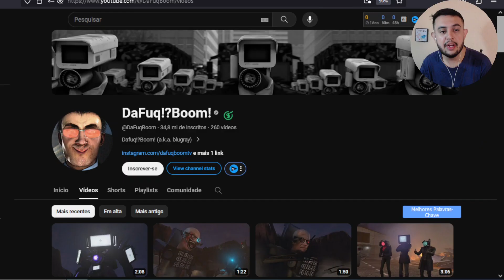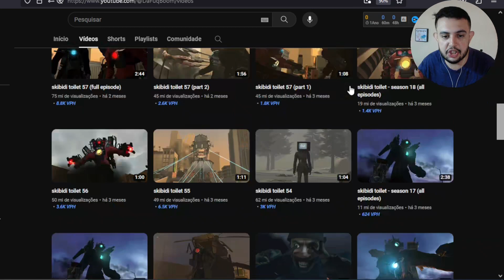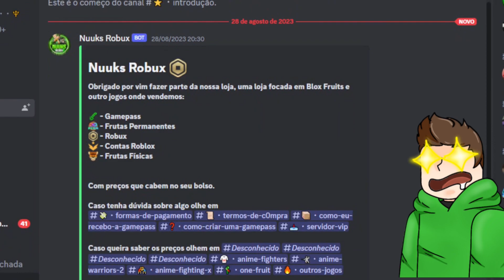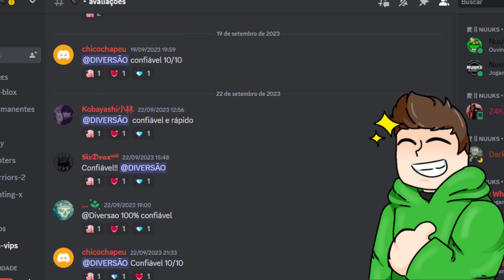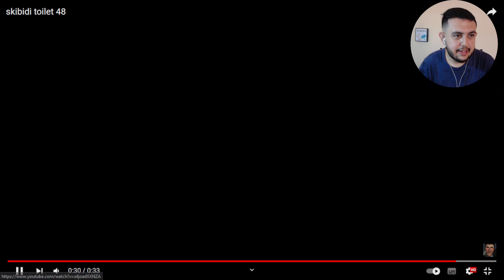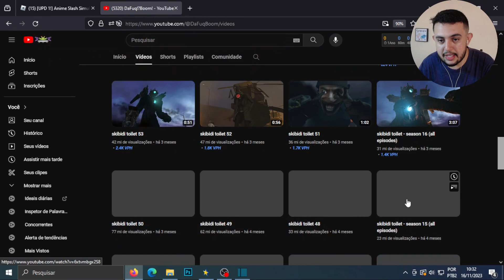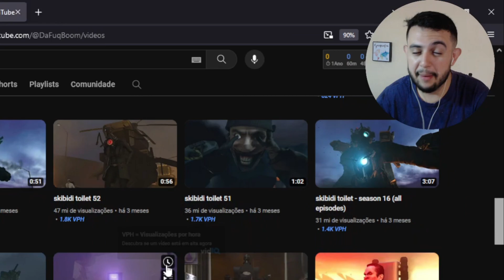SKIBIDI TOILET E SEUS INSANOS EPISÓDIOS - 39 AO 49! (REACT)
🎮 Playstation: ySennaa
🎮 Nick no Roblox: ySenaaa

➡ Pensou em gamepass e robux barato vá na Nuuks Robux á melhor!

Opa galera, a Nuuks Robux é a melhor lojinha de gamepass e robux, com mais de 2000 avaliações e a melhor entregar do Brasil, eai tá esperando o que? Vem logo para a Nuuks Robux!!